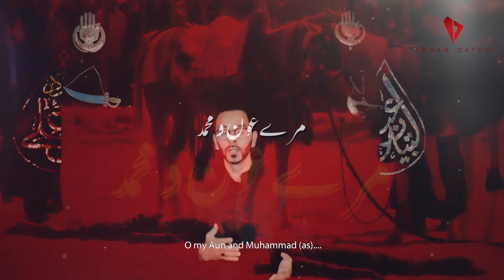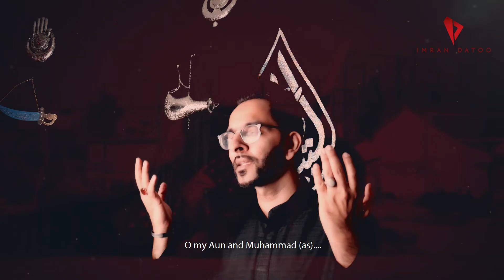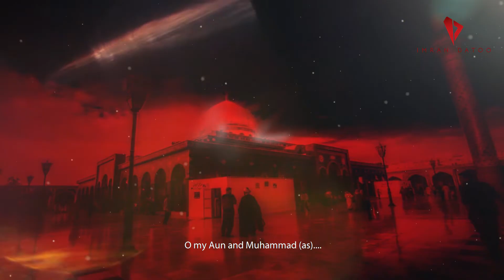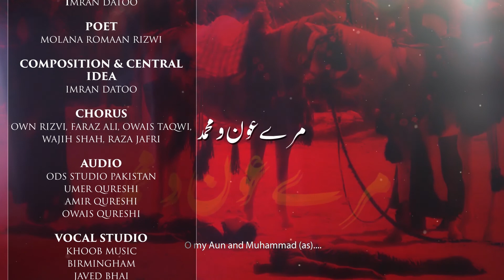Nohay 2020 |Mere Aun o Muhammad Noha| Imran Datoo Muharram Noha 2020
786-110
For Muharram 2020, in memory of the Battle of Karbala, we present a new noha, “Mere Aun o Muhammad”, recited by Imran Datoo in Urdu with English subtitles, with masaaib by Sh Ahmad Bazzi, to pay tribute to Hazrat Aun and Hazrat Muhammad, the young sons of Bibi Zainab. This piece relays the pain of Bibi Zainab upon losing her sons and, on her return to Medina, the memories stirred within her by seeing their small prayer mats, their clothes and their beds.

Narrations tell that Bibi Zainab and her husband, Hazrat Abdullah ibn Ja’far had prepared their sons to fight in the way of Allah during the battle of Karbala, Iraq, prior to the departure of Imam Hussain from Medina.  While Imam Hussain was in Makkah, Hazrat Abdullah brought his sons to the Imam and said, “Oh Imam, since you have decided to go and will not allow me to come with you, please take my two sons with you.  Aun will represent his maternal grandfather Hazrat Ali and the other will represent his paternal grandfather, Hazrat Ja’far al-Tayyar.”

The strength and conviction of Bibi Zainab was demonstrated on the day of Ashura, when she beseeched her brother to permit Aun and Muhammad to enter the battlefield.  She recalled their lineage, echoing the words of the two young boys, who themselves had stated, “Mother, we have the blood of Ali and Ja’far in our veins. Our grandfathers were warriors whose fame will always be remembered  Following their martyrdom, Bibi Zainab fell into prostration and said, “Oh Allah, I thank you for accepting my sacrifice. My heart is filled with pride because my two sons have given their lives for your religion”

Alongside the pride felt by Bibi Zainab for the sacrifice of her sons in the way of Allah, this noha honors the holy lady as a mother, showing her humanity in the face of grief and anguish.  It is recorded that when Bibi Zainab returned to Medina, she was unrecognizable due to the trials she had faced in Karbala and beyond, which had resulted in the annihilation of the Holy household

In memory of Hazrat Aun and Hazrat Muhammad, there are ways in which we can support young lives today.  In the footsteps of Imam Ali, the father of the orphans, and grandfather to the heroic sons of Bibi Zainab, we too can provide hope to those in need For views of the shrines of Hazrat Aun and Hazrat Muhammad,

Video Details
Noha– Mere Aun o Muhammad
Poetry– Molana Romaan Rizwi
Audio- ODS Studio Pakistan
Filming– Minhaal Ratansi
Video Editing– Syed Raza Tirmazi
Translation– Syed Meesam Ali Mehdi
Video description translation- Shabab Zahra

Imran Datoo ►

Lyrics

Mere Aun o Muhammad
Ek maa ko naunehal bahot yad aa rahe hain*
Zainab ko dono laal bahot yad aa rahe hain

1. Aayi jo karbala se ghar apne bibi lut kar
Dekha jo apne bachchon ka chota chota bistar*
Zainab ko dono laal bahot yaad aa rahe hain*

2. Besaakhta hi maa ki ankhon me aansu chalke*
Zainab ne apne bachcho ke kurte jaese dekhe
Zainab ko dono.

3. Zainab ke dono betay hai Aun aur Mohammad
Haider ke yeh nawase hai Aun aur Mohammad*
zainab ko dono Laal . .. . .

4. Kis shaan se larray hai zainab ke dono betay
Islam par maray hai zainab ke dono betay

5. Aisa khuda kisi bhi maa ko na din dikhaay*
Zainab ney jo masaaib duniya mein jhele haae

6. Bachon ke gham mein zainab roti thi jab tarap kar
Roman Rizvi kaisay likhoge tum woh manzar

Content/Digital Optimization
Imran Datoo